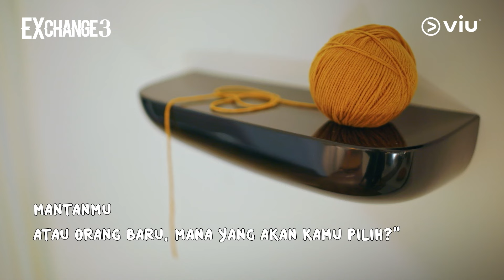Fresh_EXchange3_15s_20240321_1